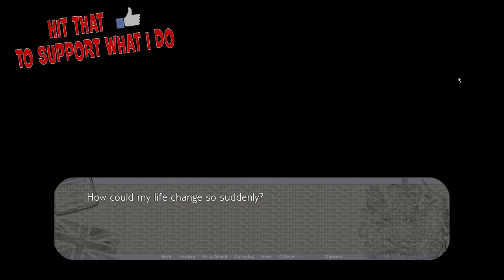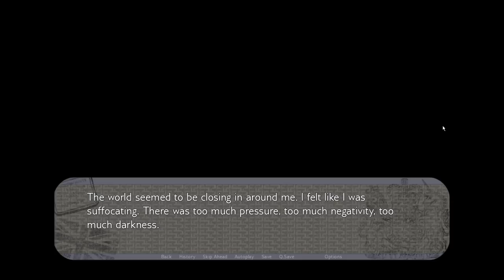Don't Hurt Me, Daddy :( | England Exchange Gameplay #9 - Let's Play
England Exchange Gameplay Part 9, Let's Play! - Falcon69? More like Beta69.

Welcome to England Exchange Part 1! An International Affair! Play as a (male or female) American college student spending a semester abroad in England. Let's Play England Exchange!

As a college student from New York, you have decided to broaden your horizons by spending a semester overseas in England. You will be living and working in a student hostel with other young people from around the world. Will you find a new purpose in life, or end up betrayed and heartbroken? Your choices determine the course of the plot in this romantic comedy visual novel.